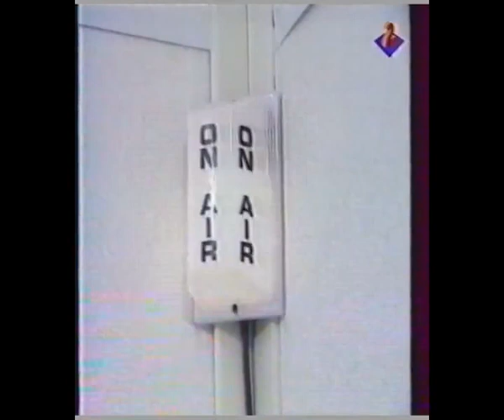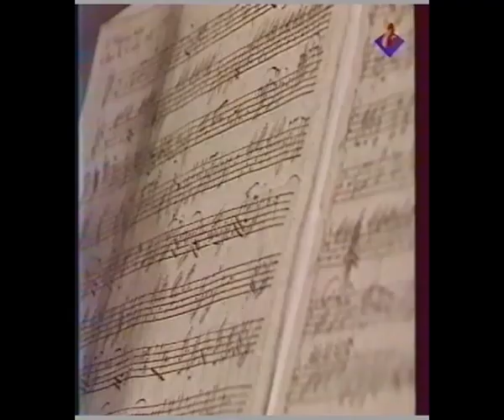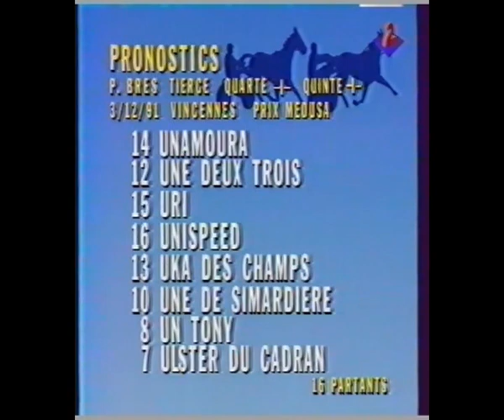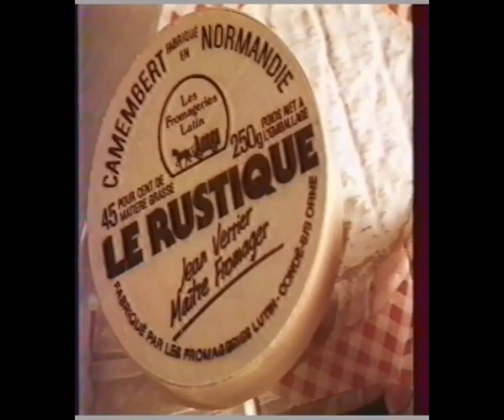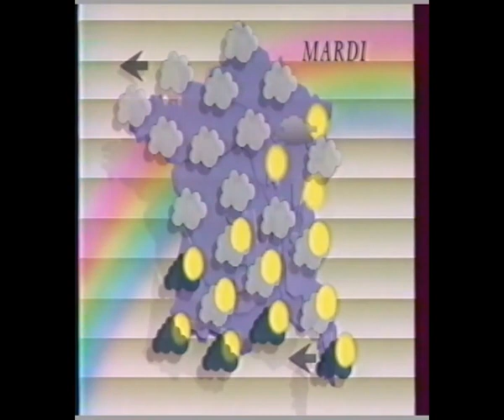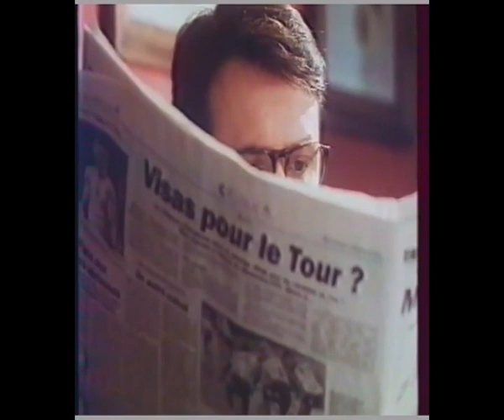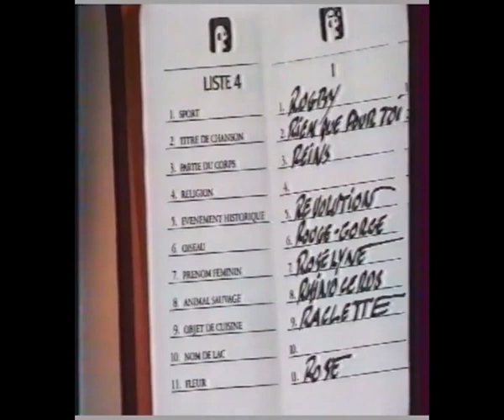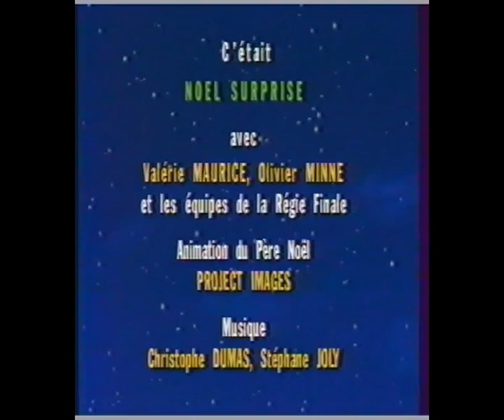Antenne 2 Pubs + BA + Noel Surprise Dec 1991